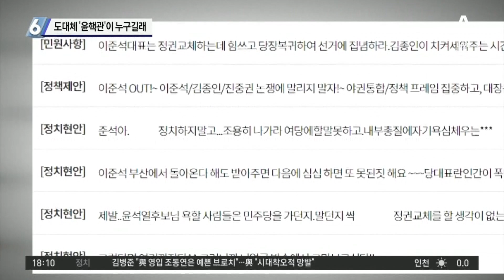도대체 ‘윤핵관’이 누구길래…이준석 분노 유발에 색출작업까지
■ 출연 : 이도운 문화일보 논설위원, 이승훈 변호사, 장예찬 시사평론가[전 윤석열 캠프 청년특보], 정미경 국민의힘 최고위원

[김종석 앵커]
예. 윤핵관 이야기 잠시 뒤에 만나 볼 텐데요. 이도운 위원님. 홍준표 의원이 또 한 번 나섰는데. 이준석 대표는 윤석열 후보를 정치 미숙아로 보고. 윤석열 후보는 이준석 대표를 어린애로 본다. 이게 두 사람의 갈등의 핵심이다. 이런 이야기를 했습니다.

〈평일〉
08시 50분 김진의 돌직구 쇼
12시 00분 뉴스A 라이브
17시 20분 뉴스TOP10
19시 00분 뉴스A

〈주말〉
12시 10분 토요랭킹쇼·뉴스A 라이브
19시 00분 뉴스A